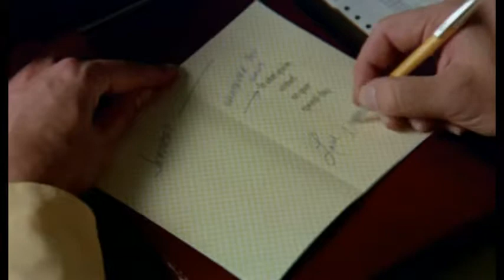The Human Factor / Il giustiziere (1975 film composed by Ennio Morricone）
Plot:  The story has Kennedy as a NATO war-game computer programmer who lives and works in Naples, Italy. He returns home one day to find his wife and children dead, clinically executed by a mystery gunman or gunmen. He uses his computer access to track down the killers, and figures out that those responsible are a terrorist gang intent on murdering American families that live in Europe. Instead of passing this information on to the police, he decides to turn vigilante, tracking down and killing the terrorists himself.（More see morricone.cn/ns-film/ns-film-1975.htm ）

Director   Edward Dmytryck
Starring   George Kennedy, John Mills, Raf Vallone
Music     Ennio Morricone
Country   UK
Runtime   95'55"
Date      1975
VIDEO    English dubbing, no subtitles